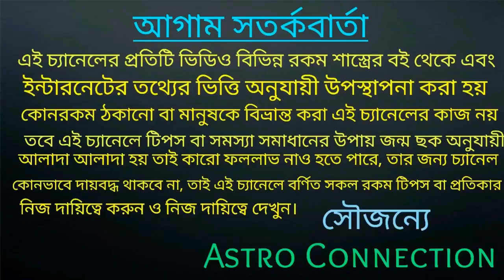বন্ধুরা আপনারা কি Medical Astrology চান ||Friends, do you want medical astrology?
বন্ধুরা এই ভিডিওতে আমি আপনাদের কাছে মতামত জানতে চেয়েছি আপনারা কি মেডিকেল অ্যাস্ট্রোলজি চান।
medical astrology আপনার শরীরের যেকোন রকম ব্যথা সর্দি কাশি জ্বর সমস্ত কিছু পাঠাতে সক্ষম।

আপনাদের মূল্যবান মতামত চাই এবং 1000 লাইক চাই।